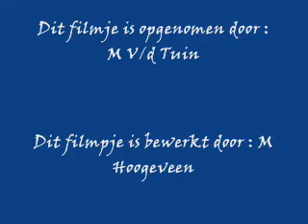Tom Coronel Drifting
een vet drift filmje van tom coronel voor de mensonides in harlingen